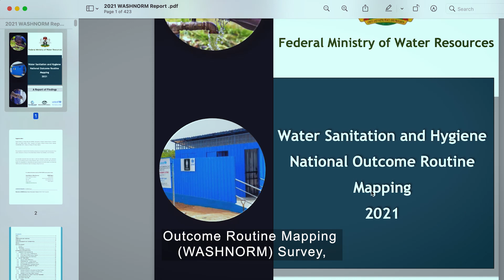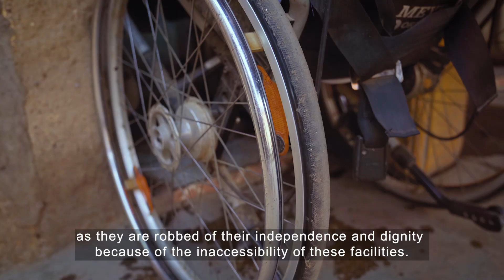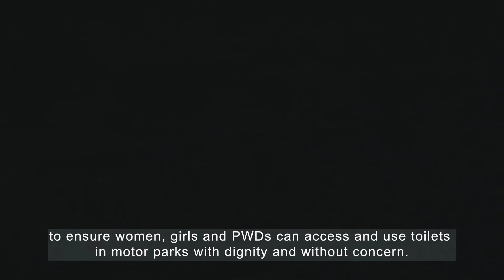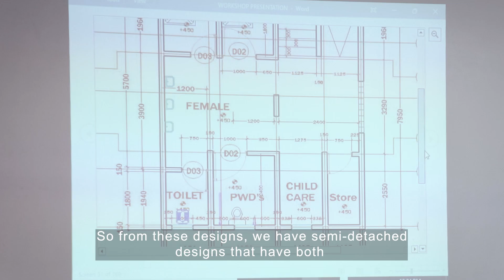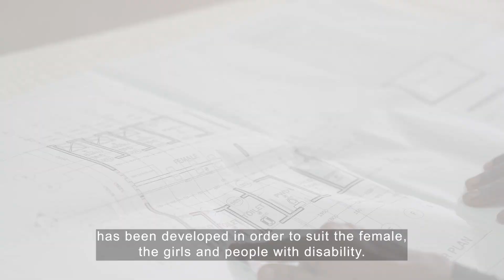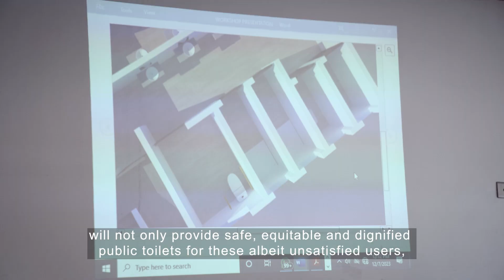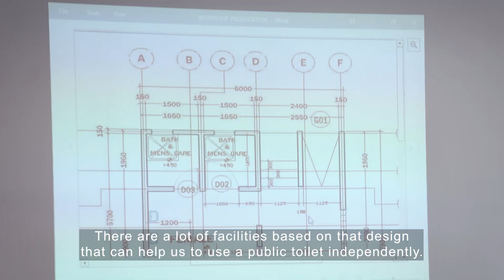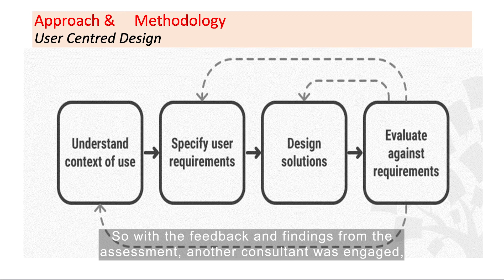Impact Accelerator Project Video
Access to safe and comfortable public toilets in motor parks that women, girls, and persons with disabilities can use with dignity and without concerns is a necessity.

WaterAid Nigeria with funding support from Who Gives a Crap participated in the second phase of the Impact Accelerator Innovation Challenge.

Our innovation for the challenge aimed at improving access to toilets in public places that women and girls can use without worries and concerns in Bauchi State through a user-centred approach.

We worked with the Bauchi State Government to generate evidence from research, including users’ feedback on public toilets in motor parks and marketplaces to influence the review of public toilets designs in the State.

Watch as some users narrate their experiences from using public toilets in the state.